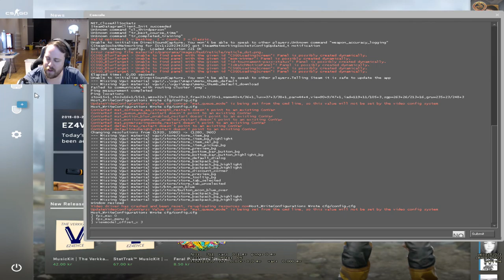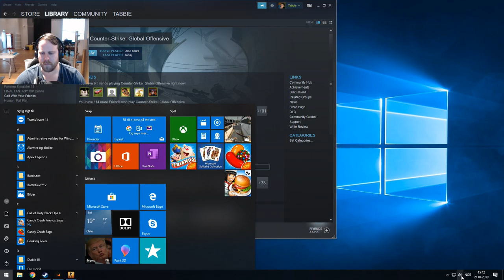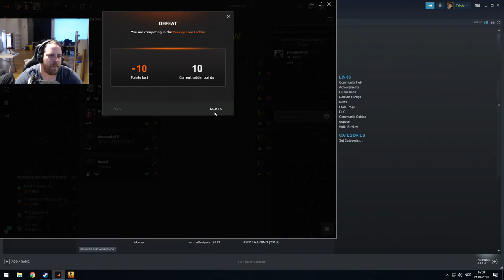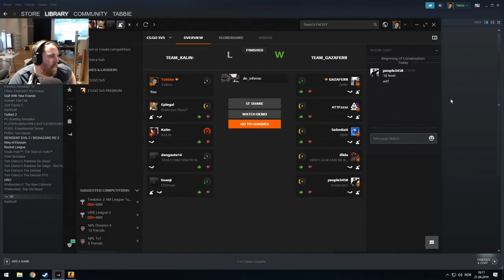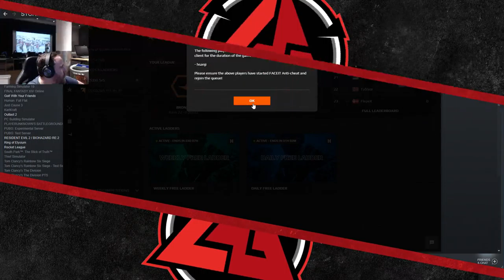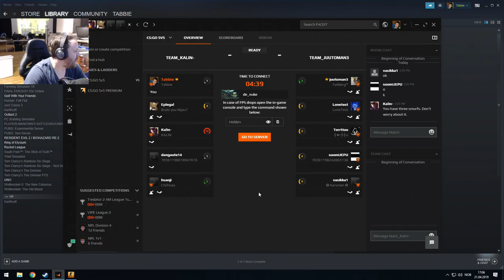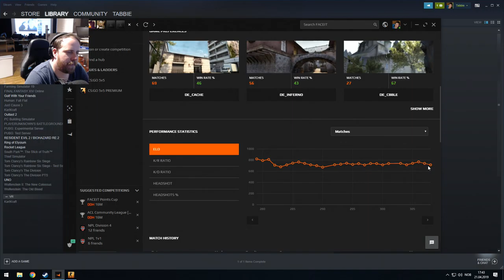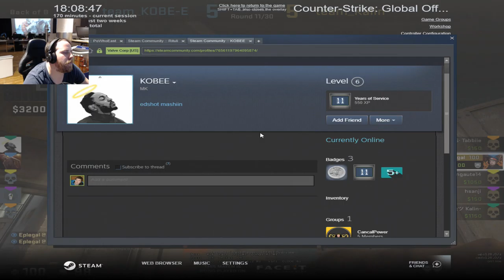MASTRALAN 2019 Crewet Laner Litt